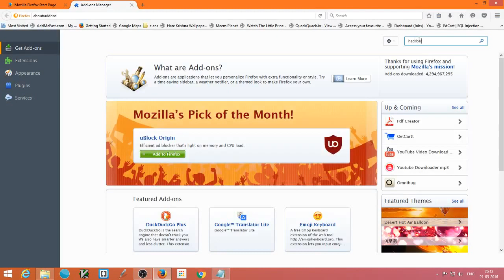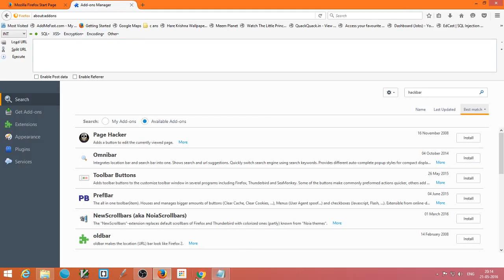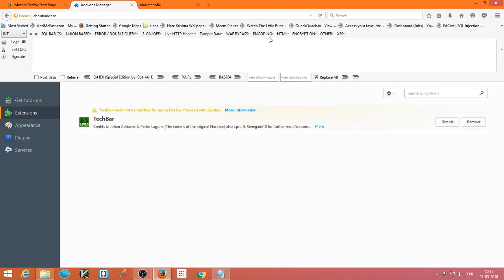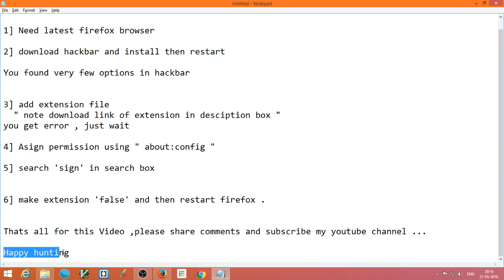HOW to add full hackbar with addtitional extention in firefox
Hackbar is extension for Firefox to find SQL injection vulnerability manually and very fast way , but basic hackbar not come with other function like bypass waf security . here is solution for that .

1 Need latest firefox browser

2 download hackbar and install then restart

You found very few options in hackbar

    you get error , just wait

4 Asign permission using " about:config "

5 search 'sign' in search box

6 make extension 'false' and then restart Firefox .